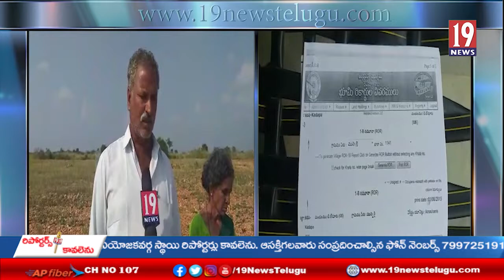వైసీపీ నాయకులు తమ ప్రాణాలను తీయలేక పొలం కంచెను డోజర్‌తో కొట్టేశారని బాధితులు ఆరోపణ